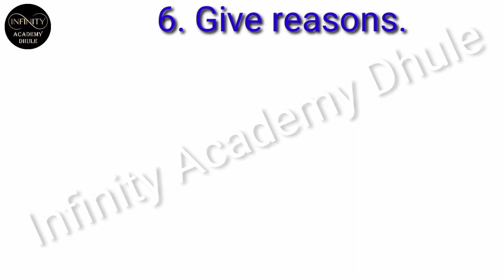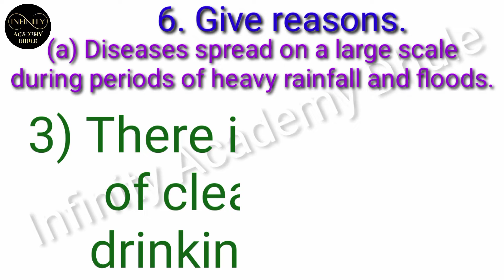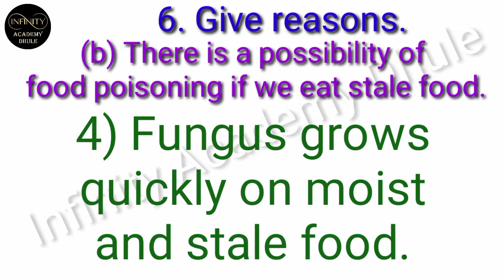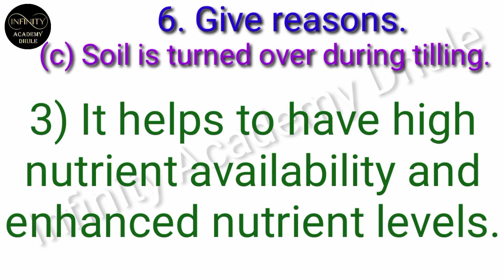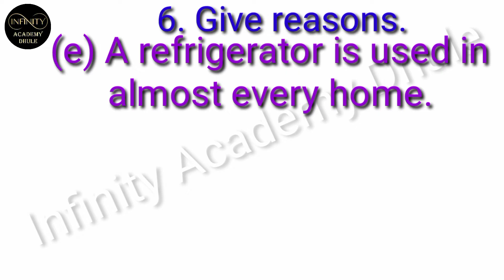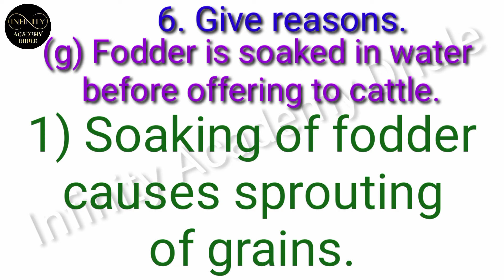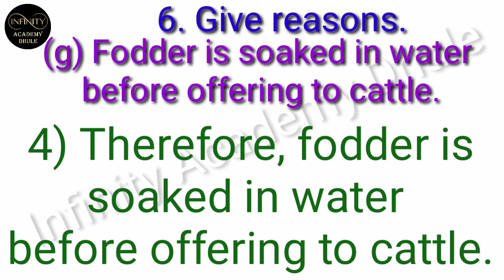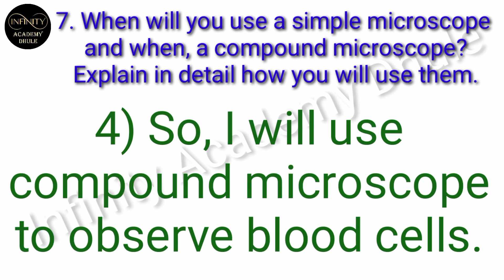11. Cell structure and Micro-organisms Exercise part 2 7th Science question answer question 6 and 7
11. Cell structure and Micro-organisms Exercise part 2 7th Science question answer question 6 and 7

00:00 Intro

00:35 6. Give reasons.

(a) Diseases spread on a large scale
during periods of heavy rainfall
and floods.
(b) There is a possibility of food
poisoning if we eat stale food.
(d) Fungus grows quickly in moist or
humid conditions.
(e) A refrigerator is used in almost
every home.
(f) Bread ‘rises’ during baking.
(g) Fodder is soaked in water before
offering to cattle.
10:16 7. When will you use a simple microscope
and when, a compound microscope?
Explain in detail how you will use
them.